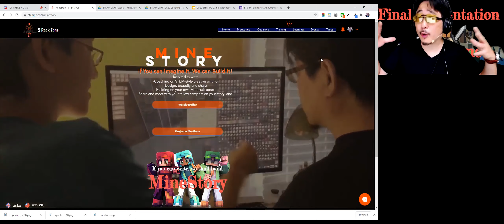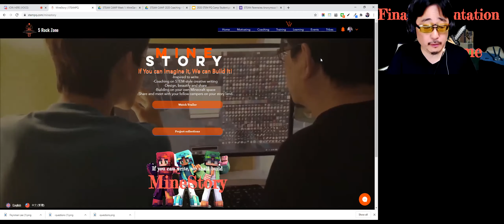MineStory intro 2